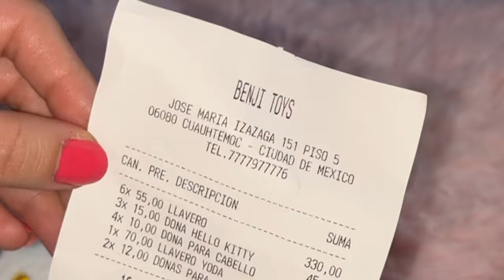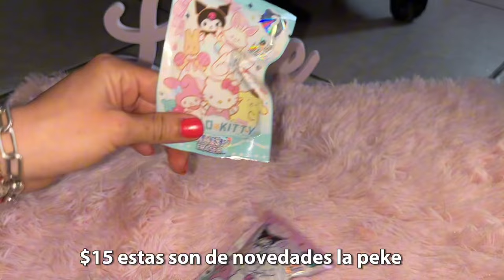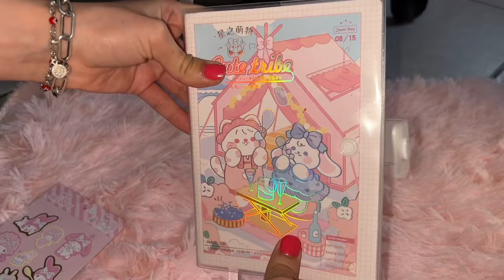🐶 Compras Kawaii y Novedosas en el Centro CDMX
⭐DIRECCIÓN DE LA TIENDA BENJI TOYS⭐
PLAZA IZAZAGA 151 PISO 5 frente a los elevadores, por el momento no están haciendo envios

✨DIRECCIÓN DE LA TIENDA FASHN COSMETICS✨
Centro de Importadores Calle Peña y Peña 17 Primer piso local 61 Centro CdMx
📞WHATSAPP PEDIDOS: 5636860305